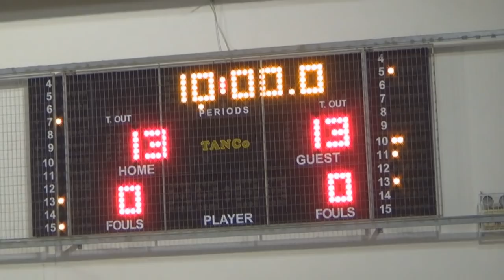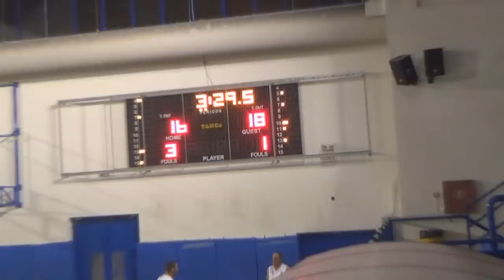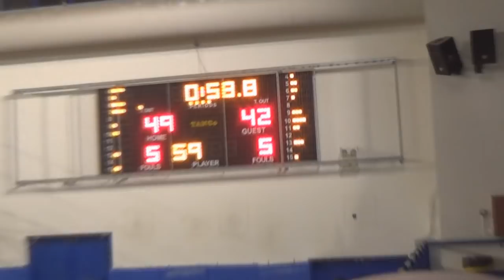Reapers 50 - 42 Navarino | 1η Αγων. BIG League 2